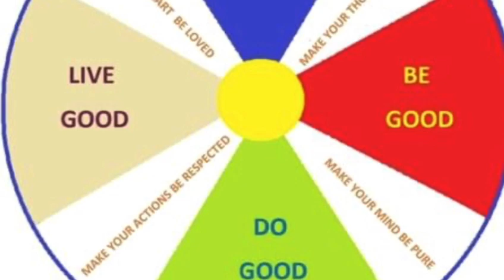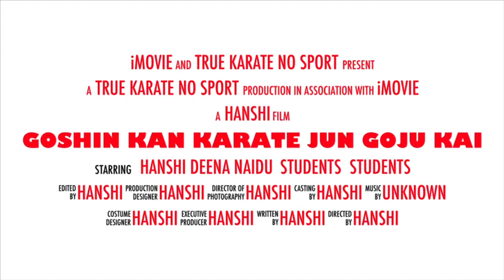True Karate no Sports : Hanshi Deena Naidu